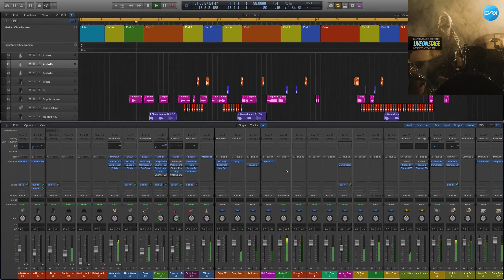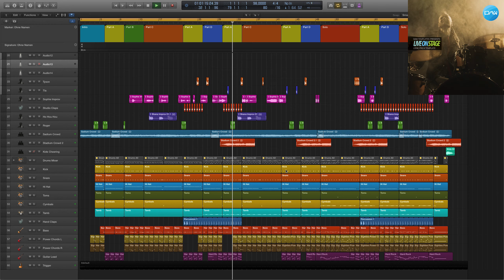Hard Rock Logic Pro X Template Live on Stage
Genre: Hard Rock
BPM: 98
Produced: BY Max Dergunov
DAW: Logic Pro X